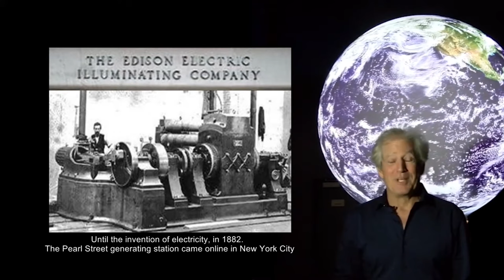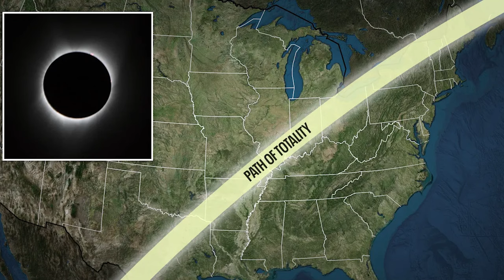What is the Dark Sky Movement?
➡️ About the Guest: Marlin
Clown shoes aren't just for slipping on banana peels; they can also tread the path of wisdom. Marlin, our guest with a past life encased in greasepaint and a red nose, knows this all too well. From clown school shenanigans to his a perch in a Hawaiian treehouse, he's lived a tale that could rival any circus act. Marlin isn't just here to tickle your funny bone, though. He's become something of a fool-osopher, championing the significance of play in the adult realm and sharing how a life unleashed from the grid has uncluttered his view of the world—both literally, under the star-studded sky, and philosophically.

When was the last time you gazed up at the Milky Way or tracked a shooting star across the night's canvas? Marlin brings the cosmos down to earth, discussing the overlooked issue of light pollution and how our neon-soaked nights are dimming the galaxy's glow. He guides us through the nocturnal nirvana of astro-tourism with the enthusiasm of a child pointing out constellations. We traverse the globe from the auroral displays of Alaska to the rare celestial theatre of a total solar eclipse, all while pondering how reconnecting with the cosmos might just spark our terrestrial creativity.

Rounding off our cosmic carnival, Marlin imparts his star-studded life lessons aimed at those who dance to the beat of their own drum, the young mavericks carving their future. Drawing inspiration from the likes of Buckminster Fuller, he reflects on the pioneering spirit that fuels innovation, the creation of his luminescent show Luma, and the beauty of an original path. It's a reminder that the journey of life is as bespoke as the constellations above and that the truest guide is found in the light of one's own star.

➡️ Talking Points
(00:03) - Wild Ride With Circus Clown
(11:51) - Play and Astro Tourism Importance
(16:22) - Astro Tourism and Treehouse Politics
(30:10) - Life Lessons for Young Mavericks

𝗔𝗯𝗼𝘂𝘁 The Gurus And Game Changers Podcast
What does "success" mean to you? And how do you get there?  *THE OPINIONS OF OUR GUESTS ARE NOT OURS* The Gurus & Game Changers Video Podcast  follows the paths of influential leaders from humble beginnings and/or seemingly insurmountable obstacles to where they are now.